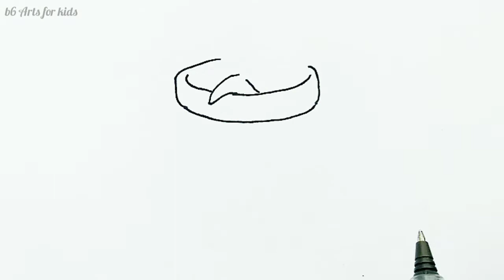How To Draw a Trash Can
Let's learn How to draw DUSTBIN for kids

Follow my step by step dustbin drawing and I am sure you will be able to draw it quite easily.

I draw dustbin on paper though you can try it on blackboard as well.